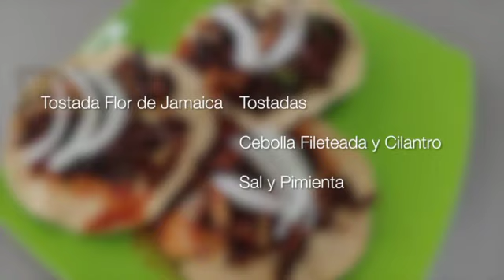Receta de tostadas de jamaica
🍽 ¿Te gustaría probar algo nuevo, saludable, económico y sin carne?

Te compartimos esta deliciosa receta de tostadas de jamaica ¡Te encantarán! 😋

📝 Ingredientes:
- 50 grs. de flor de jamaica
- 2 chiles mirasol asados
- Chile de árbol o chipotle al gusto
- 3 jitomates, 1 cebolla y 1 diente de ajo asados
- 1 cebolla fileteada
- 1/2 cebolla desflemada
- Tostadas